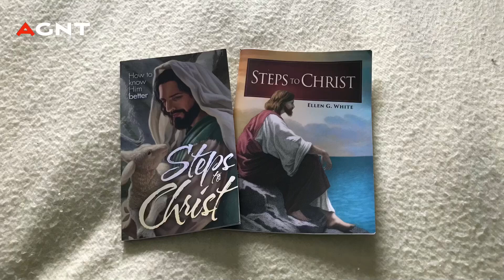Agent | Worship, Prayer & Religion | Steps to Christ: How to Know Him Better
Books furnished by: Ellen G. White